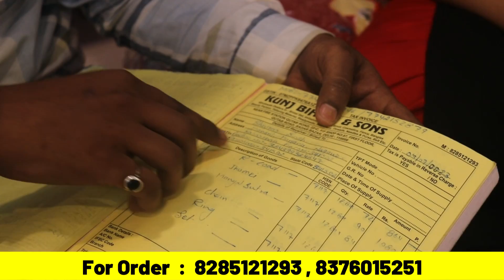पैकिंग, transport, gst, सब कुछ फ्री | बस दे माल का पैसा | सबसे सस्ता cosmetics, jewellery, wholesale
यहां मिलेगा आपको package cosmetics, jewellery, undergarments का || 10k, 20k, 30k का package बनवाए
Cheapest cosmetic product sadar bazaar || cosmetic and jewellery wholesale market
Cheapest cosmetic wholesale Market in Kolkata|best cosmetic| low prise cosmetic
Kunj bihari cosmetics
 add :  shop no.88, teliwara chowk, sadar bazaar, delhi-110006